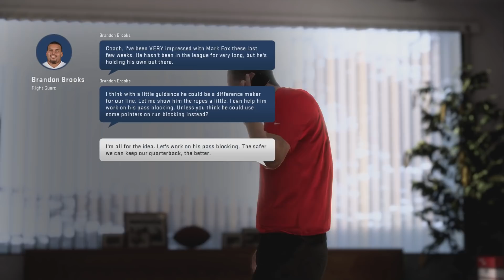Season 3 Week 1 Starts With A Playoffs Preview! Madden 20 San Francisco 49ers Franchise Ep.45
We're back with episode 45 of our Madden 20 49ers Franchise and it's the start of season 3 trying to get our redemption after a heartbreaking loss in the Super Bowl against the Houston Texans!